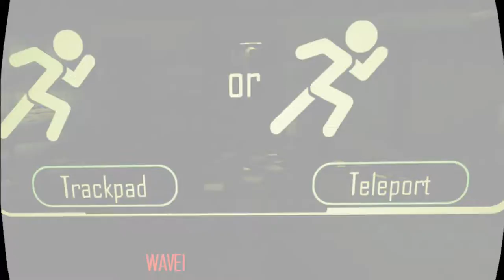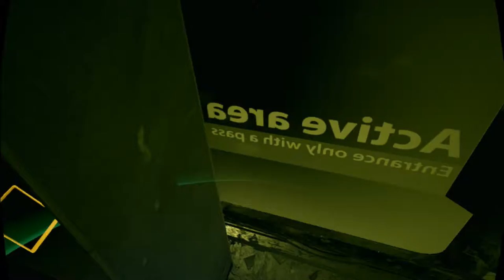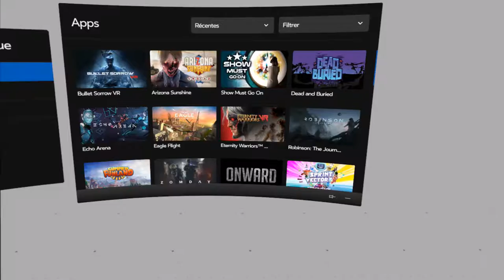FPS GAMEPLAY BULLET SORROW (VR OCULUS RIFT PC)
Cordialement

Thank's everyone.
cordially

Découverte du jeu Bullet Sorrow sur Oculus Rift.
Discover Bullet Sorrow game on Oculus Rift.

Description:
Bullet Sorrow VR est un jeu FPS multijoueur en ligne, contient également des histoires complètes à découvrir. En utilisant les capacités Bullet Time progressives et un système de couverture de bunker, échapper aux attaques et passer à autre chose! Disponible pour les batailles multiplateformes entre Oculus Rift et HTC Vive.

Caractéristiques

· Le mode Infinite Arena, une nouvelle carte, l'histoire plus sombre de "S Corp"
· La locomotion gratuite en mode PVP et Infinite Zombie
· Serveur autonome Batailles de correspondance multi-plateformes; Peut sauter dans un jeu à tout moment
· Préparez-vous avec votre nouvelle compétence - "champ de force Bullet-time"

· Action rapide et diversifiée - Une IA ennemie compétitive combinée à un environnement VR complexe vous forcera à penser à vos pieds, à bouger et à esquiver dans une bataille palpitante en solo. Blink dans différents bunkers pour flanquer des ennemis ou entrer dans le cœur de l'action - comme vivre votre film d'action préféré!

· Capacité de temps de balle super-nette en VR - une expérience raffinée de congélation de temps d'un autre niveau, apportant des moments «calmes» de calme méditatif presque méditatif, tout en continuant le combat.

· Expérience de tir hardcore et précise - Effets de collision physique brillants et armement presque réel avec trajectoire calculée avec précision.
Bullet Sorrow VR is a Multiplayer Online FPS game, also contains full story single stages to discover. Using progressive Bullet Time abilities and a bunker-cover system, evade attacks and move on! Available for cross-platform battles between Oculus Rift and HTC Vive.

Features

· Infinite Arena mode, a brand new map, carefully written darker story of "S Corp"
· Free locomotion in PVP and Infinite Zombie Mode
· Autonomic server; Cross-platform matching battles; Can jump in a game at any time
· Get ready with your new skill - "Bullet-time force field"

·Fast-paced, diverse action - Slick, competent enemy AI combined with a complex VR environment will force you to think on your feet, move and dodge in thrilling single player battle. Blink into different bunkers to flank enemies or get into the heart of the action - like living your favorite action movie!

·Super-neat bullet time ability in VR - a refined time freezing experience of another level, bringing “quiet” moments of almost meditative calm mid-battle, all while continuing the fight.

·Hardcore and precise shooting experience - Brilliant physical collision effects and almost-real weaponry with precisely calculated trajectory.